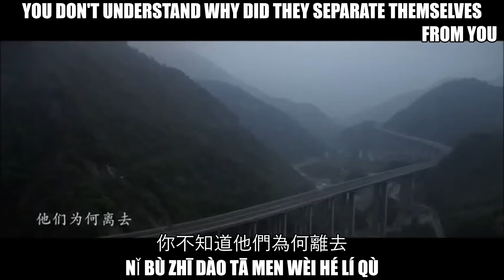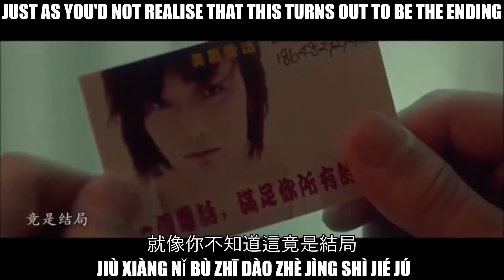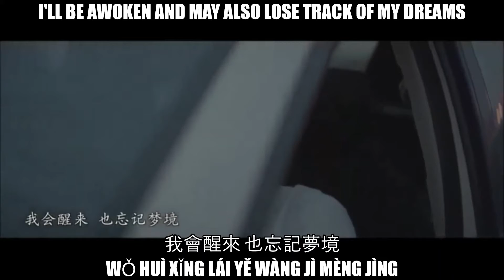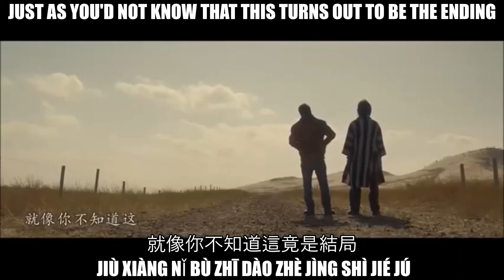后会无期 |EngSub✅Lyrics✅Pinyin✅| Could We Not Meet Again | AnAseanChap【 C O V E R 】in Mandarin